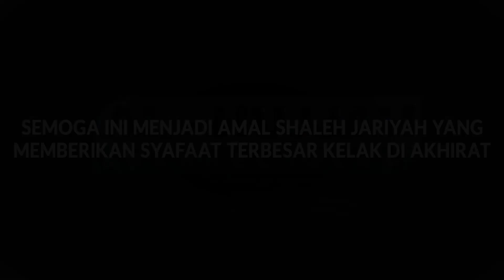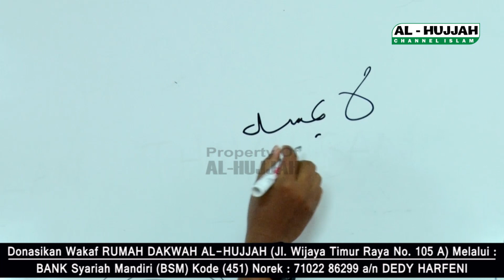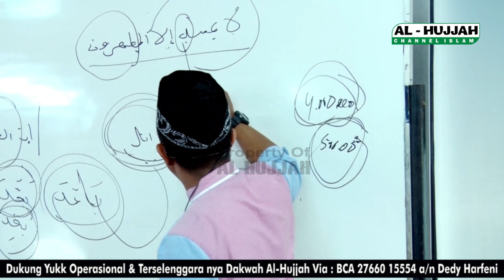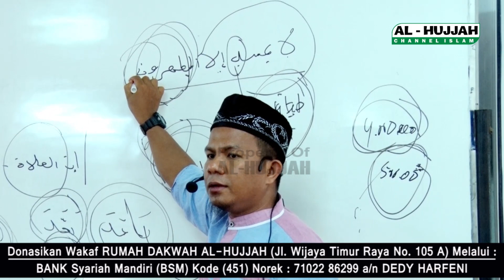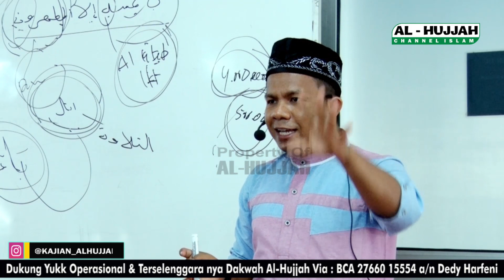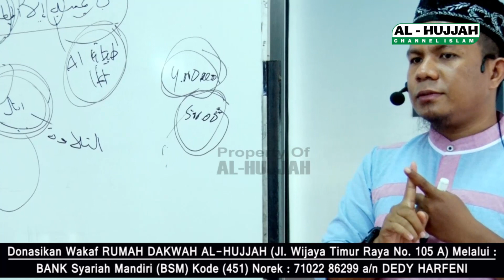Boleh kah Wanita Haid Untuk Membaca Al Quran || Ust. Affan Al Mubarak, S Pdi